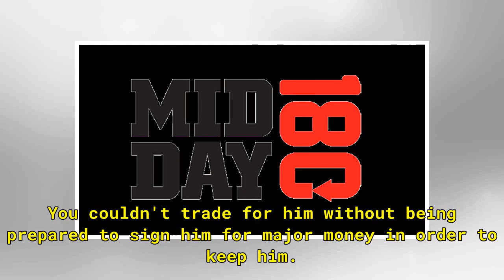How much should the Browns yearn for Jimmy Garoppolo and his giant contract? Bud vs. Doug